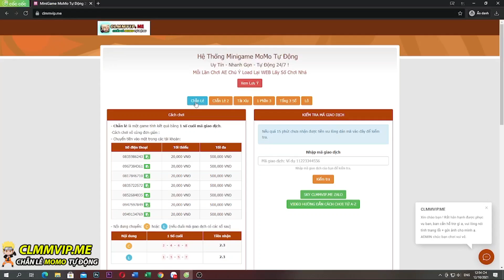Tiêu 6K Kim Cương Quẩy Thu Hồi Đạo Cụ Đổi Đá Tiến Hóa PR Giratina | ttbđ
1 like, 1 comment, 1 share là động lực giúp mình làm những vidieo tiếp theo!